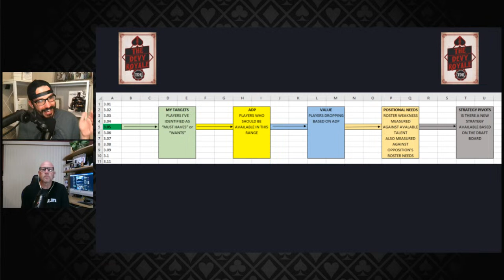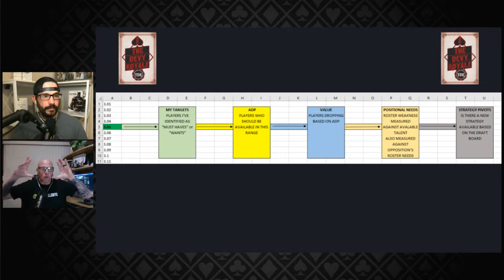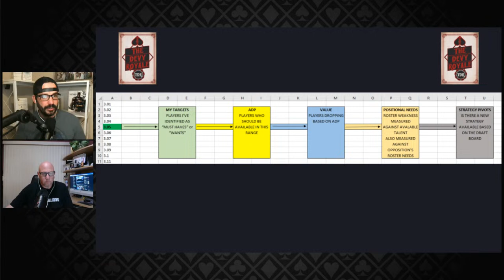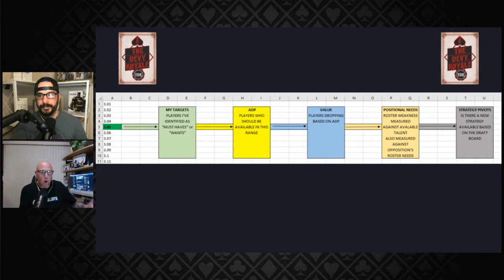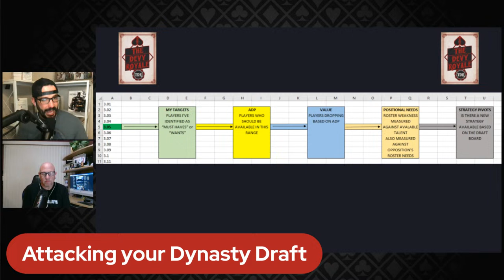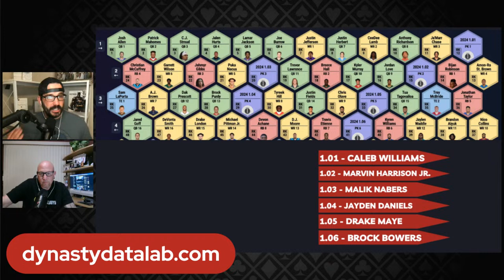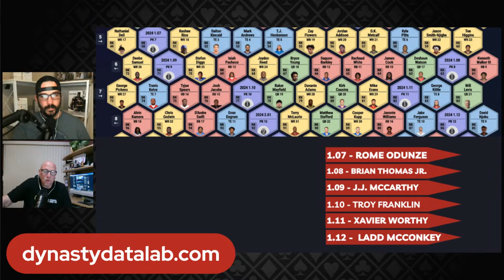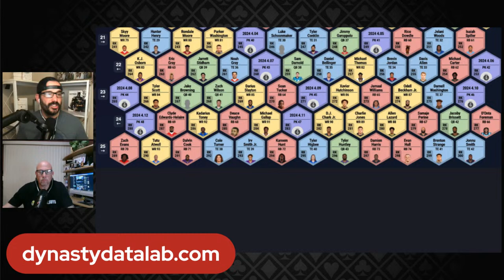Dynasty Draft Prep (ADP Targets/Fades) | Deciphering Dynasty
Leo and Kevin do a deep dive into rookie draft prep, dynasty startups, and are answering your dynasty questions live.

Notion is a single space where you can think, write, and plan. Capture thoughts, manage projects, or even run an entire company — and do it exactly the way you want. to learn more!